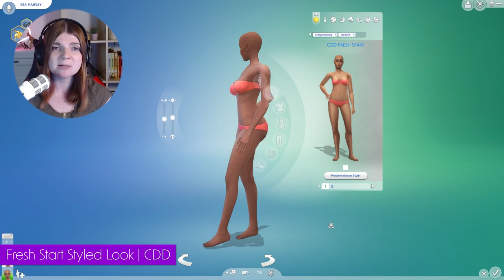10+ CAS Mods für 2023! 😍 (+ Links) - Die Sims 4 Create A Sim Mods | elienyx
In diesem Video stelle ich euch meine Must Have Mods für den CAS vor. Hier findest du alle wichtigen Mods für den Create A Sim!

00:00 Intro
00:11 1. Der perfekte Start!
00:30 2. Kein Schnickschnack!
00:46 3. Still stehen!
01:13 4. Kein oranger Albtraum mehr!
01:40 5. Nie mehr EA Wimpern!
02:22 6. Neue Augenbrauen für alle!
02:40 7. Wunderschöne Augen!
03:07 8. Realistische Zähne!
03:30 9. Bessere Übersicht!
04:00 10. Keine Brigittes mehr!
04:30 11. Mehr Persönlichkeit!
04:57 12. Keine Langweile mehr!
05:17 13. Noch ästhetischer!